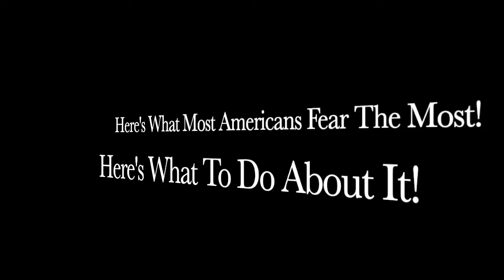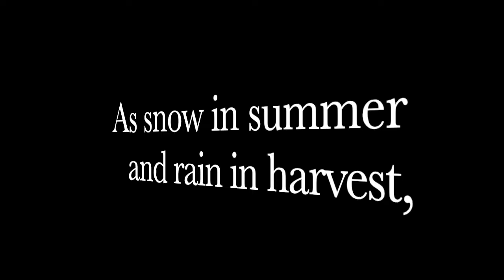Here's What Many Americans Fear The Most! Here's What To Do About It!